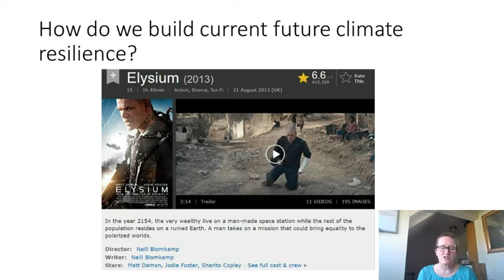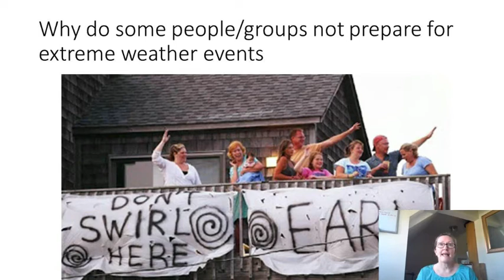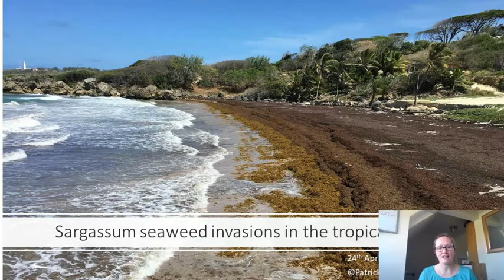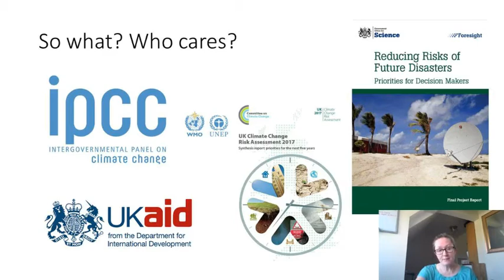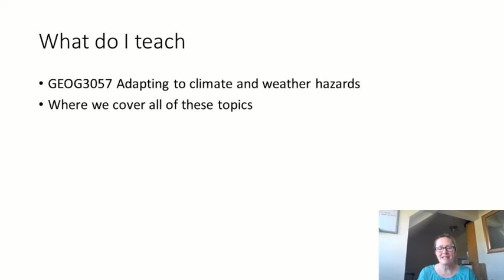Geography Taster Lecture: Costal Flood and Erosion Risk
Dr Emma Tompkins is a Professor of Geography, Environment and Development, at the University of Southampton. She has worked on human dimensions of climate change adaptation since 2001 specifically barriers and limits to institutional adaptation, public-private partnerships for adaptation, and drivers of individual action and inaction, as well as national policy on adaptation.